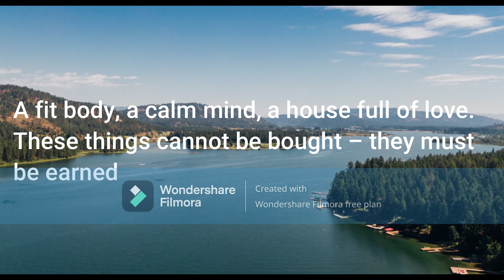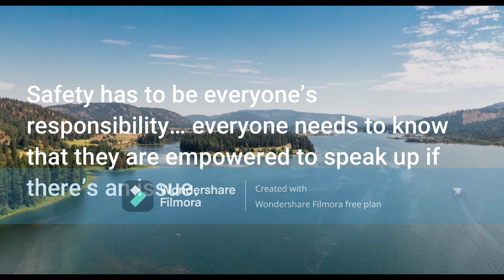Happy and Success 6